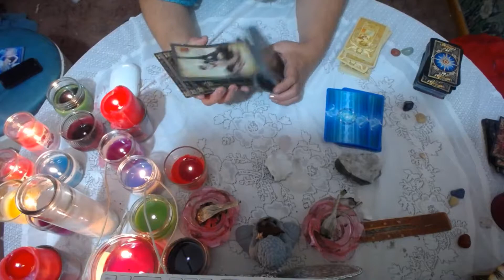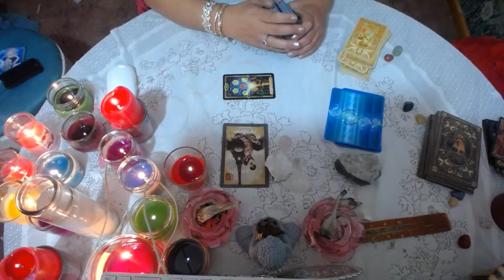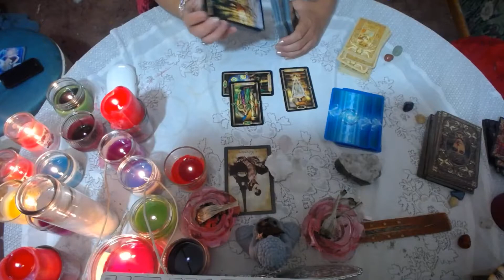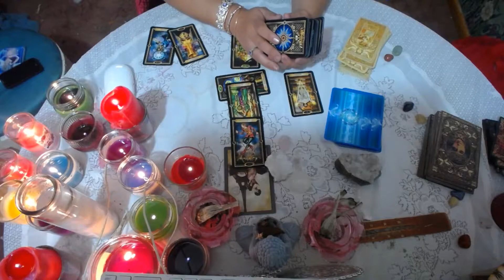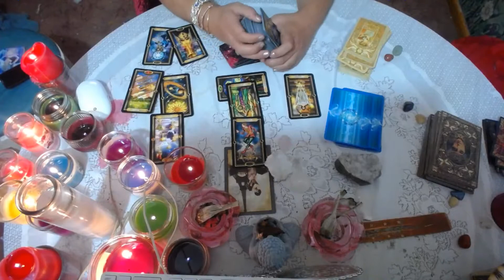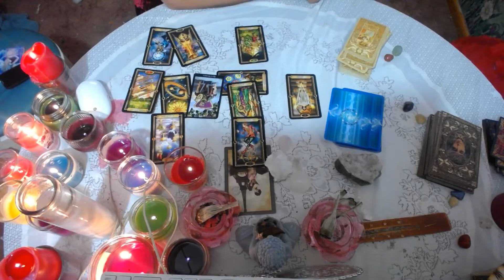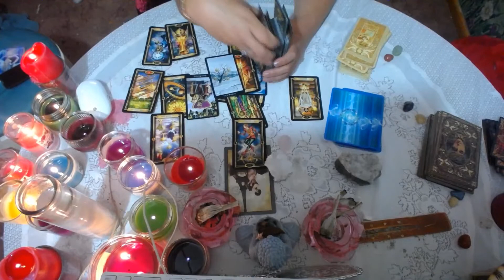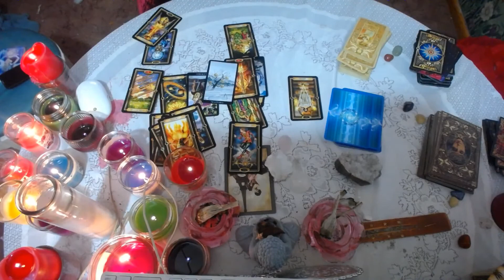Pisces The Devil is Back!! May 1-15 2018